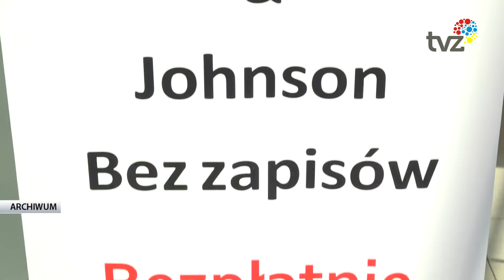TURNIEJ ITF SENIORS TENIS ZIEMNY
Około stu zawodników z kraju i zagranicy zmierzy się ze sobą w ramach ósmej edycji Turnieju ITF Seniors. Zawody rozpoczną się w sobotę 24 lipca na kortach Klubu Tenisowego Zabrze, wtedy też wszyscy zainteresowani będą mogli skorzystać z okazji i się zaczepić.